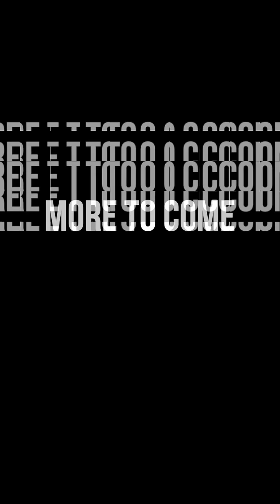Subscribe on the O’Keefe Media Group website for exclusive behind the scenes content